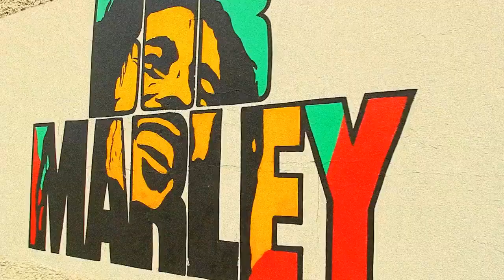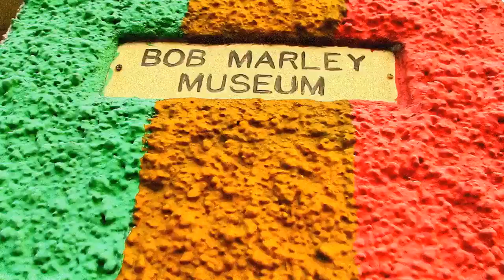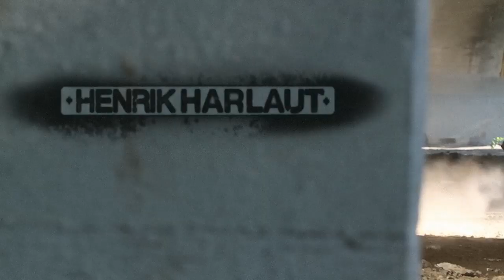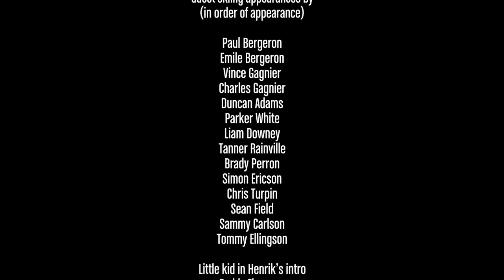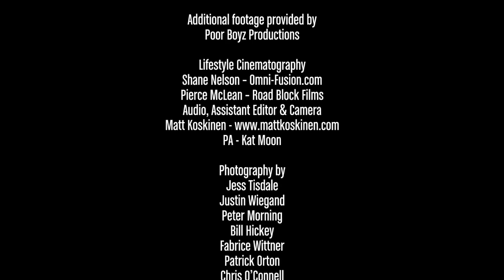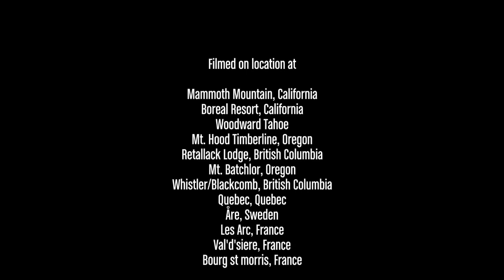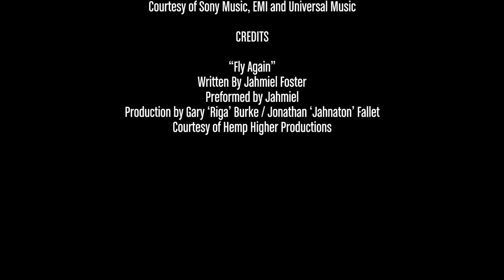The Education of Style [FULL FILM] 2012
The Education of Style
Produced by:  Inspired Media Concepts
Directed by:  Eric Iberg
Featured skiers:  Phil Casabon, Tanner Hall, Henrik Harlaut
Released:  Fall 2012

Ski filmmaking legend Eric Iberg is back with one goal: “to bring style back to a sport that that is being taking over by Evel Knievel robots”. Superstar skiers Phil Casabon and Henrik Harlaut team up with skiing icon Tanner Hall to educate the world on their perspectives of style.